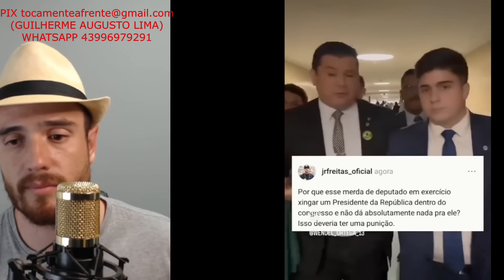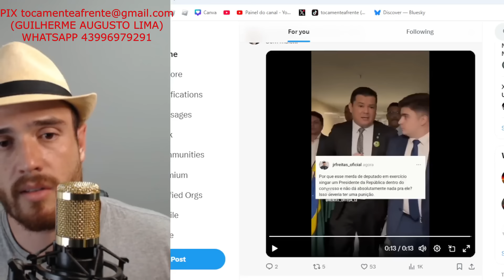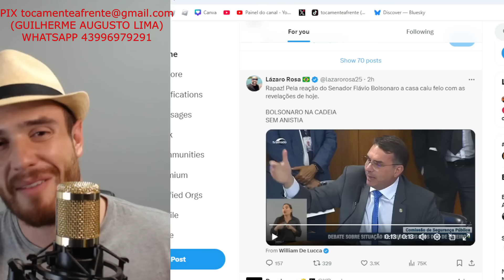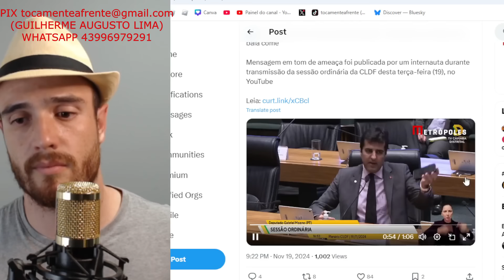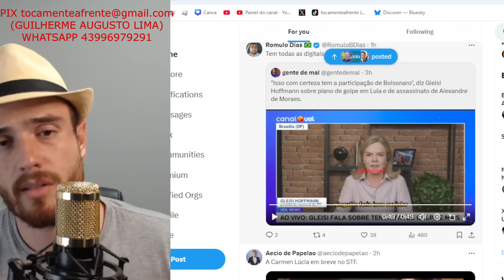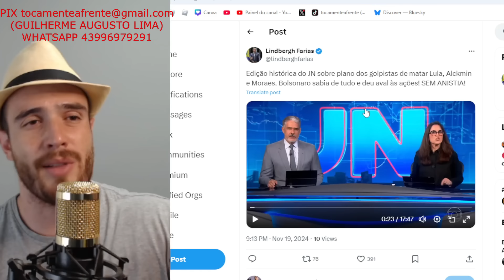DIGITAIS DO BOLSONARO EM TUDO! BOLSONARISTAS FURIOSOS DESTILANDO ÓDIO NAS REDES! - EMBOLADA